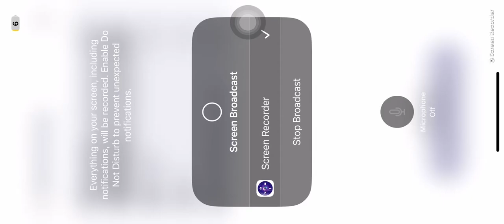Hitachi Elevator Ride Part 2 (Roblox Gaming)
From: @probinsyanoelevators2023 @bremgreicovera3478 @ManoloAgustinMenesesSamson & @ElevatorsfromPhilippines